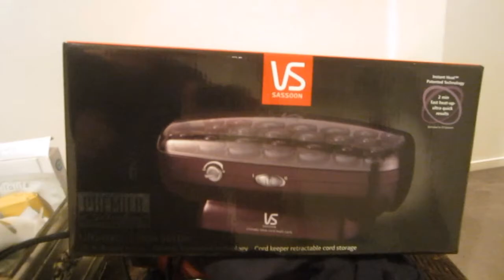HAIRCUT DAY, INTERMISSION & NIGHT TIME CITY! [5.8.14 - DAY 1313]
DAY 1313: Haircut, intermission and night time city is pretty!

Snail mail:
Tannah
Coburg, Victoria
Australia, 3058